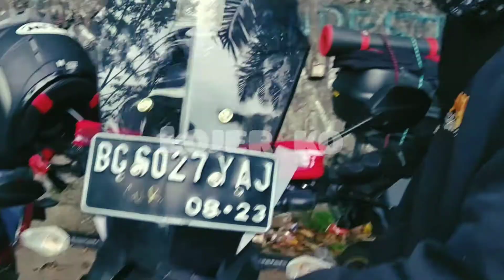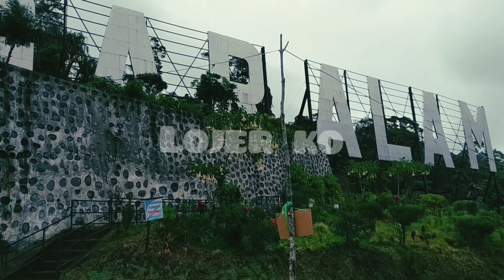Pagar Alam Gunung Dempo - Video Cinematic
Ayo teman teman dukung trus chanel kami
Supaya lebih berkembang

Terimakasih